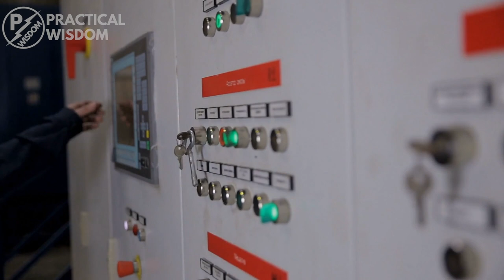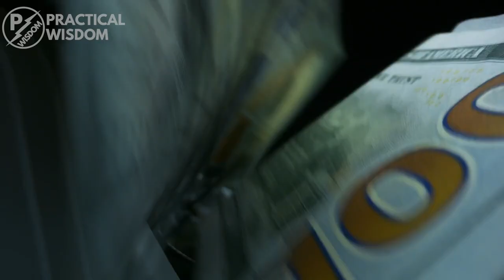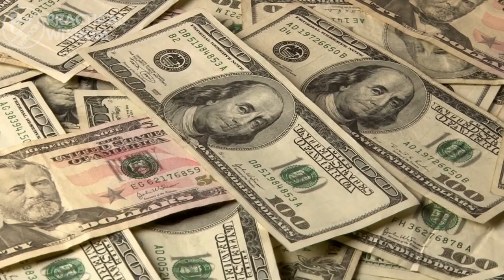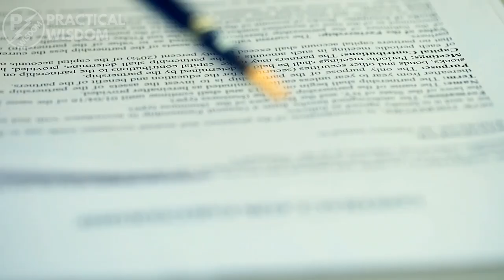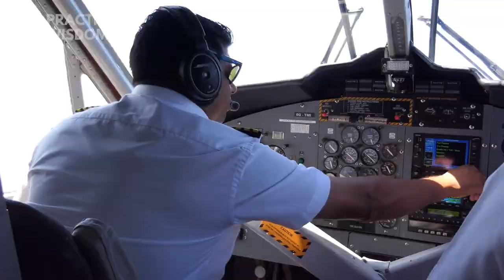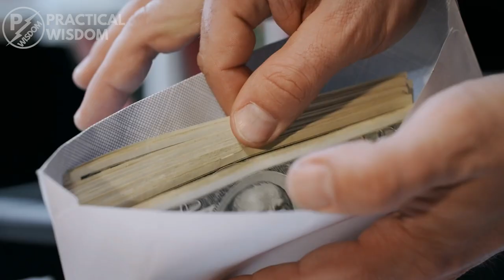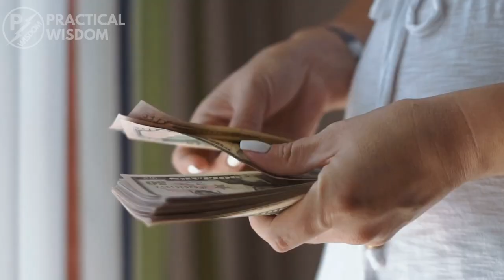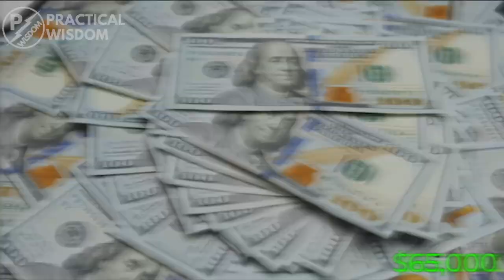11 High Paying Trade School Jobs In 2023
In this video, we compiled some of the highest-paying trade jobs in 2023. You can use this as a bearing when looking for a career to venture into.

▶ FREE Audiobook from Audible

Time Stamps:
00:00 Introduction
00:28 Power Plant operator.
01:11 Electric lineman.
01:57 Elevator mechanic.
03:15 Construction manager.
03:56 Aircraft technician
04:38 Nuclear medicine technician
05:43 Carpenter
06:37 medical sonographer
07:30 Architectural drafters
08:22 Industrial machinery mechanics
09:17 Electricians

▶ 11 Ways on How You Can Get A Financial Education - 11 Ways on How You Can Get A Financial Education - YouTube

▶ 11 Expenses All Rich People Avoid - 11 Expenses All Rich People Avoid - YouTube

The Audible link, Skillshare, Vint, and Moomoo are links are affiliate links meaning if you make a purchase using the link, I will receive a small commission at no extra charge to the buyer.